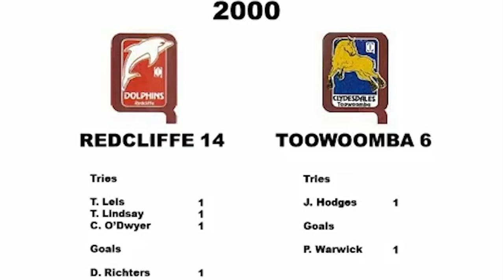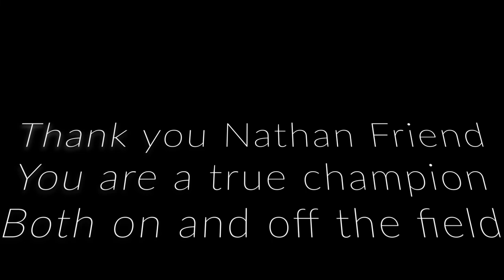Nathan Friend Interview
I was privileged to interview Rugby League legend Nathan Friend. A great look back at his long and diverse career, as well as interesting stories about  NRL Legends Darren Lockyer, Cam Smith and Craig Bellamy.

►- NEW HERE? -

Hello! My name is Danmarsky and I'm an Aussie born Rapper and Songwriter and Sports Historian.

►- NEW VIDEOS! -

New original music, sporting documentary's and classic matches are regularly uploaded on to this channel. Thanks!